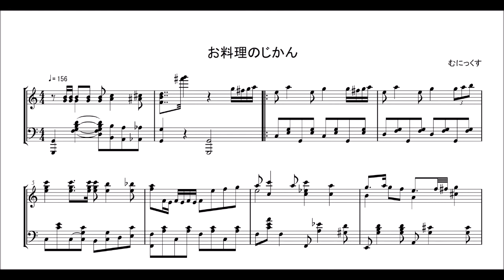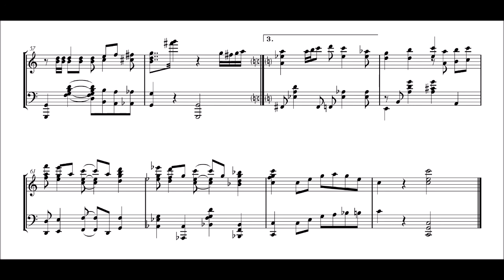【自作曲】お料理のじかん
食品化学ゆっくり解説のテーマ曲です。
料理番組の曲3つをギリギリ怒られない程度に混ぜました(笑)
こんな感じでゆっくり解説以外に、たまに自作曲も投稿します～